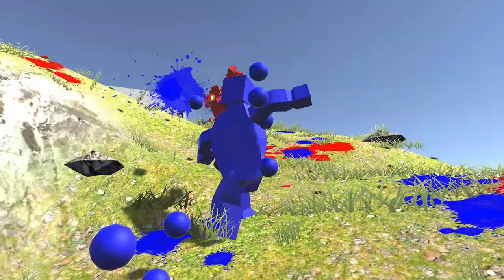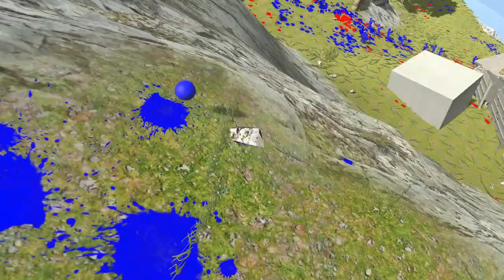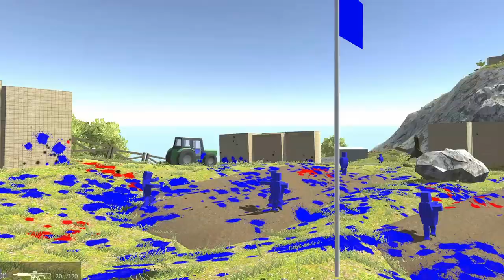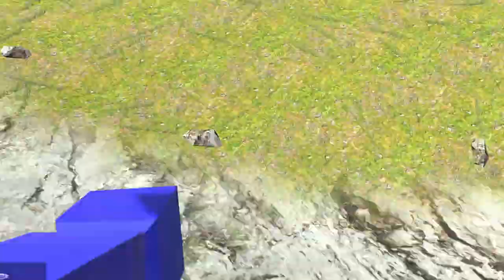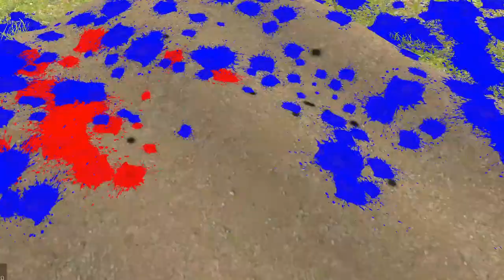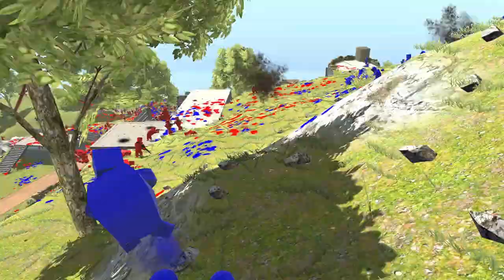Ravenfield Episode 1: The Great War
The Lag Is Real